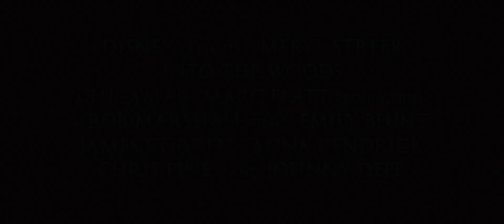Be Careful What You Wish For - Disney's Into The Woods First Trailer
Disney's Into The Woods will be in Malaysia cinemas 15 January 2015!

Starring Meryl Streep, Emily Blunt, James Corden, Anna Kendrick and Chris Pine, “Into the Woods” is a humorous and heartfelt musical that follows the classic tales of Cinderella, Little Red Riding Hood, Jack and the Beanstalk, and Rapunzel—all tied together by an original story involving a baker and his wife, their wish to begin a family and their interaction with the witch who has put a curse on them.